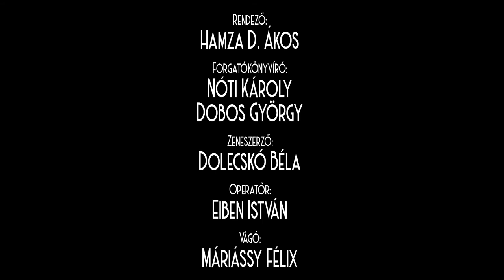Ez történt Budapesten - Előzetes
A háború legsötétebb napjaiban játszódó vígjáték a műfaj egyik legjobban sikerült darabja. Hősei válóperes ügyvédek, akik a szellemes párbeszédekben és fordulatokban gazdag történet végén természetesen egymásba szeretnek. Sorsukat egy anyós, egy szoknyabolond papucsférj, egy féltékeny primadonna és egy áruhalmozó inas egyengeti. A háború után sokáig elveszettnek hitt film egyetlen fennmaradt kópiáját a nyolcvanas években találták meg a moszkvai filmarchívumban.

Rendező: Hamza D. Ákos
Szereplők: Muráti Lili, Hajmássy Miklós, Rajnay Gábor, Ladomerszky Margit, Kiss Manyi, Makláry Zoltán

Előzetes vágója: Tusor Bálint